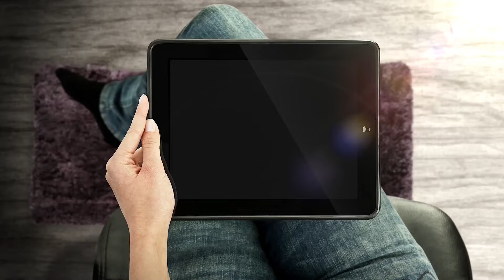Remate Judicial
Remate Judicial se lleva a remate por orden judicial Planta Industrial, Campo de 7 hectáreas, Equipos, Tolvas, Transportadoras, Generadores, Tanques y más +